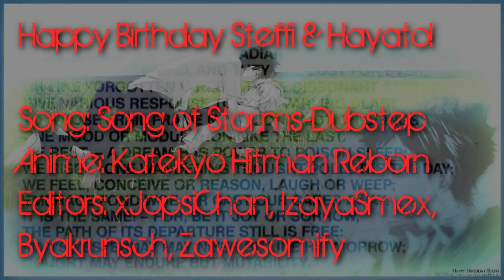Tempest || Gokudera Hayato MEP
//Happy birthday to youuuu happy birthday to youuu happy birthday Steffi & Hayato, happy birthday to youuuu~

&lots of love from Bishie Obsessed Studio!♥

WTF Vegas cut off two editors: Xx15deideixX & NessaChan15 & actually IzayaSmex wasn't in the MEP and I confused something..

Yeah I know you don't like dubstep at all but this song just screamed: "OH MAI GOSH GOKUDERA TAKE ME! TAKE ME NOW!!"
(I know what chu're thinking HENATI!!)

Anyways...I hope you still like this, and thanks to everyone who participated♥